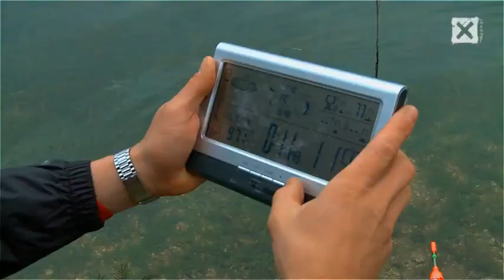Su Üzerinde Yürüme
Etki Tepki Prensibi ile Su Üzerinde YÜRÜME...